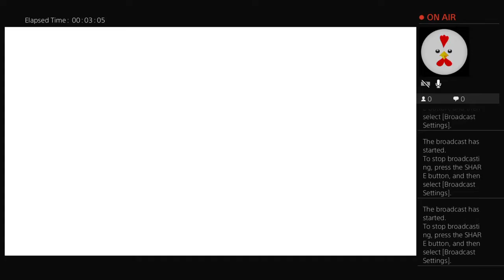modern warfare beta